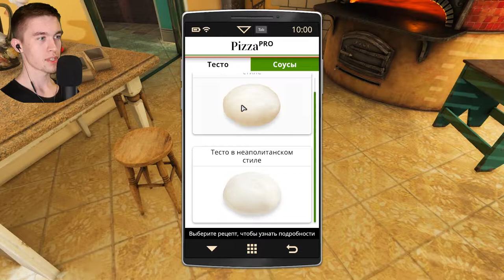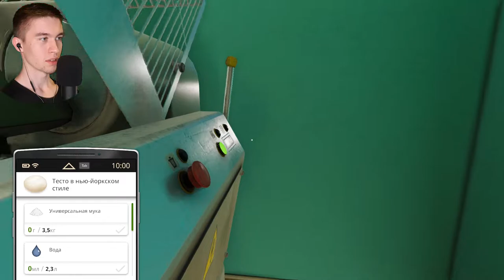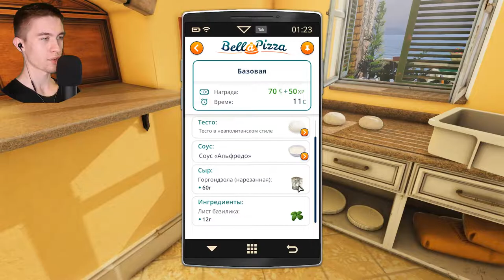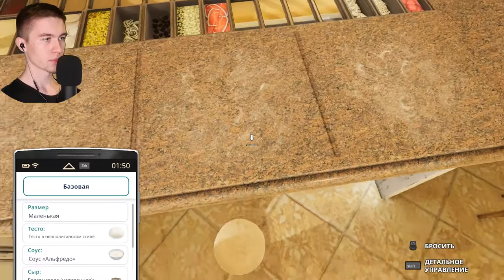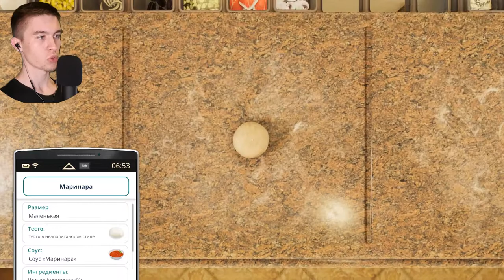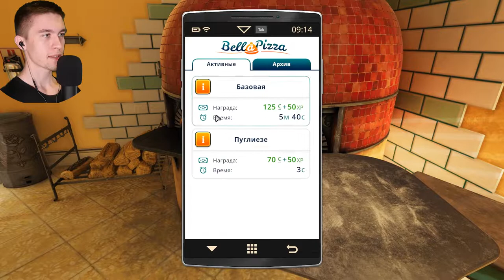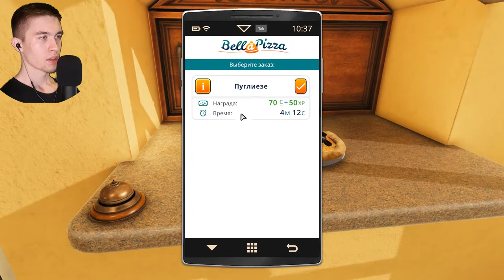ДЕЛАЮ УСПЕХИ ► Cooking Simulator #16